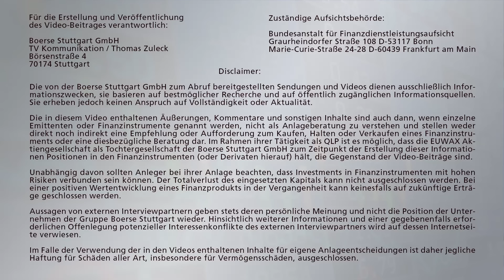Börsen treten auf der Stelle – Gold im Aufwind - Deutsche Bank: Moody’s bestätigt Rating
Der deutsche Aktienmarkt bewegt sich kaum und verteidigt damit seine gute Performance zum Jahresende. Das neue Jahreshoch vom Dienstag lautet nun 11.481 Punkte.
Leichte Bewegung sehen wir beim Gold. Bedingt durch eine kleine Schwäche beim Dollar geht es für das Gold um einen Drittel Prozentpunkt nach oben.
Gute Signale kommen von den US Verbrauchern: Die Stimmung dort ist so gut wie seit 15 Jahren nicht mehr. Die Einzelhändler jubeln über ein außergewöhnlich gutes Weihnachtsgeschäft.
Topthemen im Marktausblick:
Deutsche Bank: eine Sorge weniger - Toshiba Aktien im freien Fall

Der Marktbericht von Andreas Groß für Börse Stuttgart TV